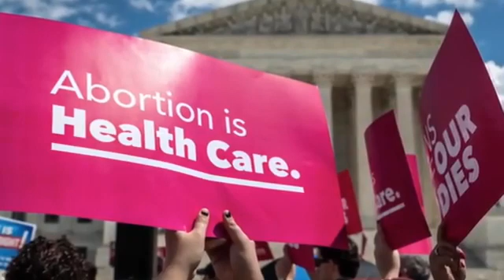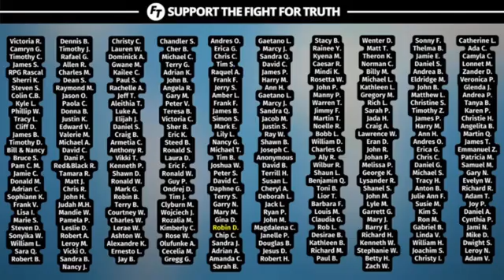Tucker Carlson Is Changing…